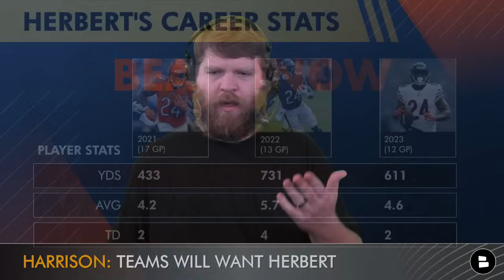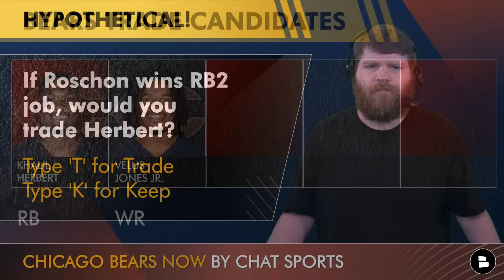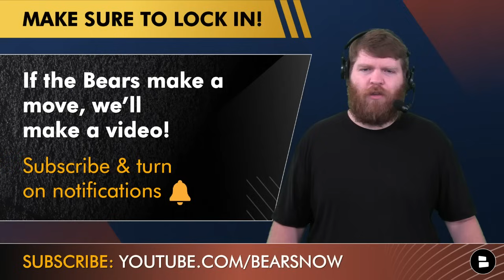Chicago Bears Trade Candidates Ft. Khalil Herbert, Larry Borom & Velus Jones Jr.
Chicago Bears Trade Rumors focus on 5 Bears trade candidates leading into training camp. Khalil Herbert has been rumored to be on the NFL Trade Block ever since signing D’Andre Swift in NFL Free Agency. Could Ryan Poles trade Herbert and elevate Roschon Johnson to RB2? Larry Borom could get traded after the Bears drafted Kiran Amegadjie and signed Matt Pryor. And is it time for Velus Jones Jr. to get cut or traded? Bears Now by Chat Sports host Harrison Graham brings you 5 Chicago Bears trade candidates on today’s show.

Chicago Bears Trade Candidates
- Khalil Herbert (RB)
- Velus Jones Jr. (WR)
- Larry Borom (OL)
- Dominique Robinson (DE)
- Jaylon Jones (CB)

Today's Chicago Bears Now audience questions:
-  HYPOTHETICAL! If Roschon wins RB2 job, would you trade Herbert? Type ‘T’ for Trade or ‘K’ for Keep
- Name a player the Bears should trade!

Potential Khalil Herbert Trade Destinations:
- Dallas Cowboys
- Jacksonville Jaguars
- Cincinnati Bengals

Harrison Graham will retweet everyone that shares this Chicago Bears Now YouTube video on Twitter!

Join Chicago Bears Now Live every Monday and Thursday 5p ET / 4p CT for the latest Bears news & rumors throughout the 2024 NFL Offseason

Chicago Bears & NFL news, rumors & updates from Adam Schefter, Ian Rapoport, Tom Pelissero, Albert Breer, Courtney Cronin and other NFL Insiders can be read

- The Chicago Bears Are LUCKY To Have Ryan Poles As GM Instead Of Joe Schoen | Hard Knocks Reaction

Chicago Bears Coaching Staff - Defense:
- Defensive Coordinator: Eric Washington
- Cornerbacks / Defensive Passing Game Coordinator: Jon Hoke
- Linebackers: Dave Borgonzi
- Defensive Line: Travis Smith
- Safeties: Andre Curtis
- Asst. Defensive Backs: David Overstreet II